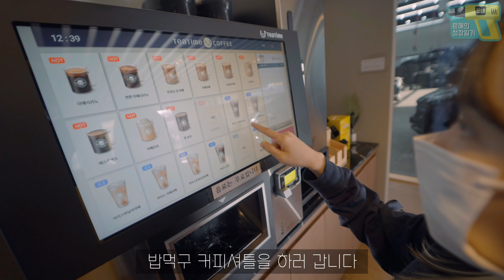g리는 g바겐이 들어왔다 🖤 구독자 깜짝 이벤트 있으니 참여하세용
여러분 안녕하세여!
이번 영상은 구도나
화질이나,, 여러가지가 바뀌었죠??

저희 회사에 있는
기선이 형이 찍어주신
브이로그랍니다⌒⏑⌒

남이 찍어준 브이로그는
처음이라 참 어색하고
뻘쭘햇지만

영상미나 화질은 정말 말이 필요업센요⌒⏑⌒

이번 영상도 재미있게 시청 해 주시고
고정댓글 참고하셔서
구독자 이벤트에도 꼭 참여하시길 바래용 ❤️

오늘도 좋은하루!!

✔️랩핑/ppf 1인 시공 문의
(작업시간은 조금 더 소요되지만
좋은 퀄리티로 보답드립니다!)

✔️휠, 캘리퍼 도색 휠리본

✔️신차 패키지/썬팅/유리막 카니발패키지 🔸스타일매니아

경기도 하남시 서하남로43번길 12